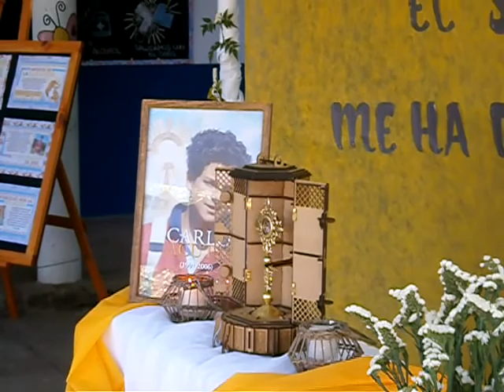Reliquias de Beato Carlo Acutis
Reliquias de Beato Carlo Acutis en Parroquia San Roque de Concepción del Uruguay, en escuela Madre Teresa de Calcuta con el alumnado, familias y docentes.Luego en el Templo Parroquial para los fieles congregados para para la oración y Adoración al Santísimo.